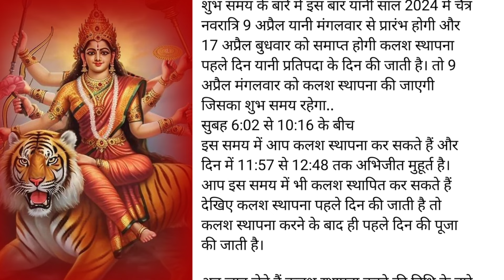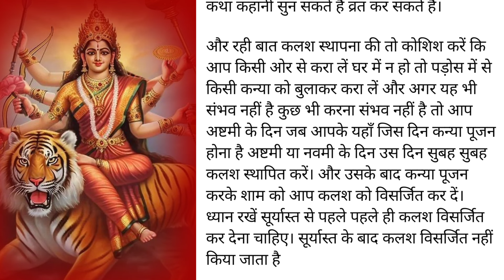Kalash Sthapana Kab Hai | Navratri Kalash Sthapana 2024 | kalash sthapana shubh muhurat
Kalash Sthapana Kab Hai Navratri 2024 Kab Hai, कलश स्थापना शुभ मुहूर्त, Navratri Kalash Sthapana 2024 Chaitra Navratri 2024 कलश स्थापना का शुभ मुहूर्त, अष्टमी नवमी कब है | Navratri Kalash Sthapna vidhi